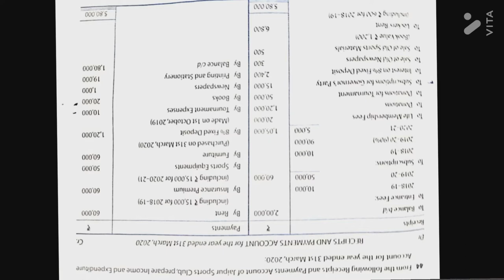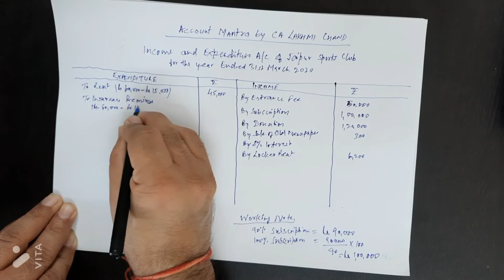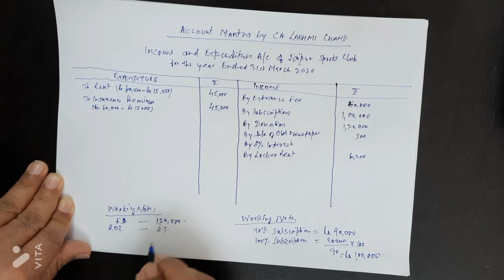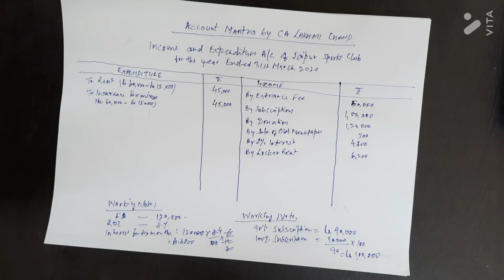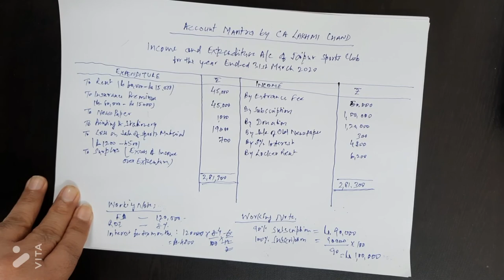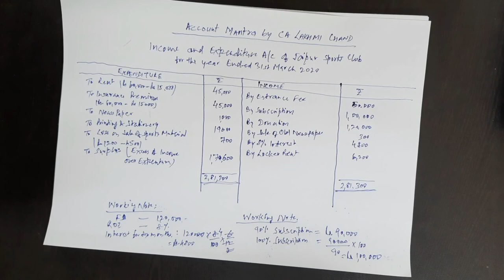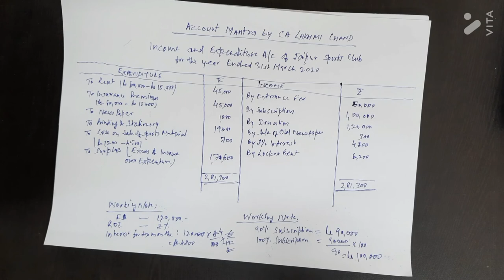Class XII- Accounts NPO Income & Expenditure PART - 6 by CA Lakhmi Chand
CA LAKHMI CHAND IS A CHARTERED ACCOUNTANT BY PROFESSION WITH OVER 30 YEARS EXPERIENCE. HE HAS SPECIAL APTITUDE TOWARDS TEACHING STUDENT ACCOUNT IN SIMPLYFIED MANNER.